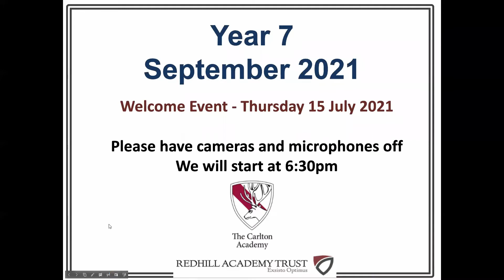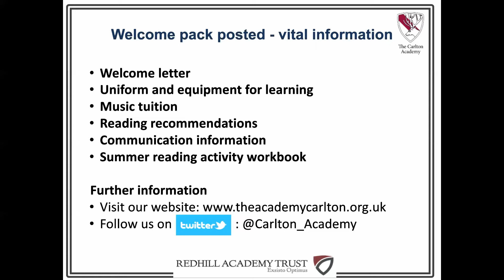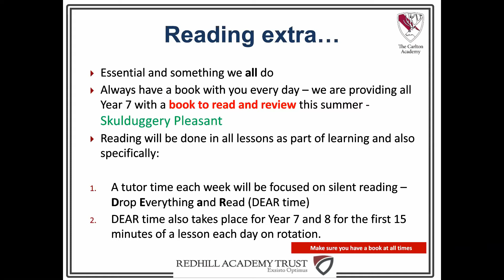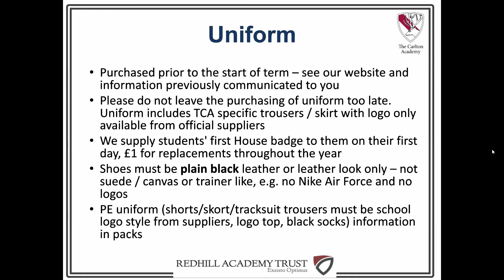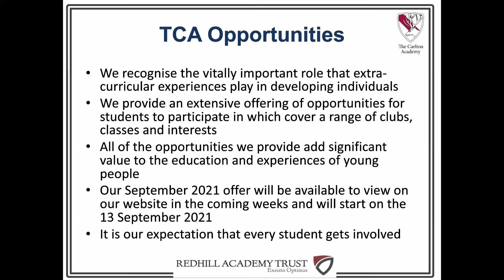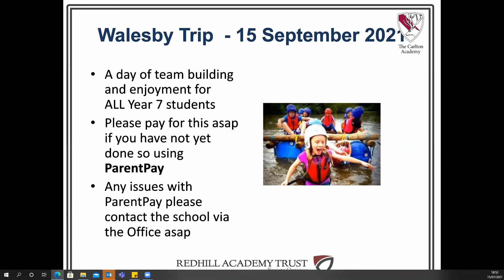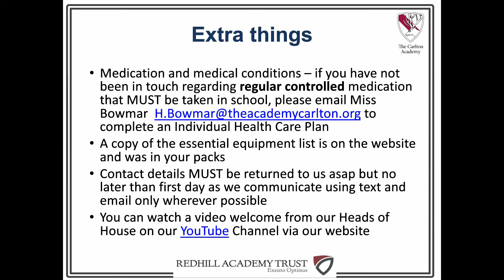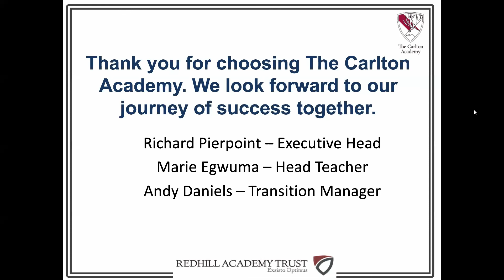Year 6 Induction Evening July 2021